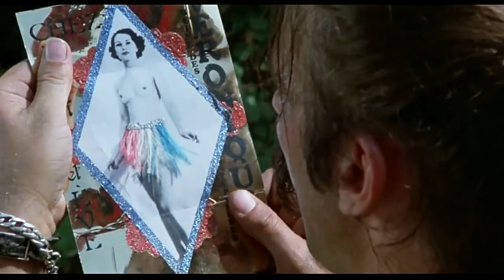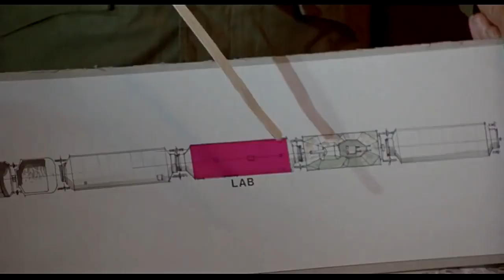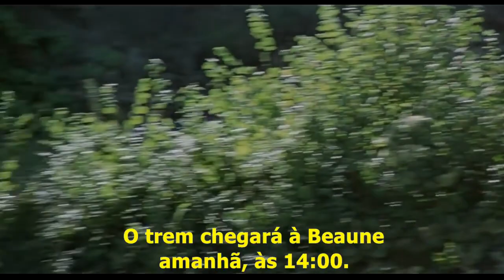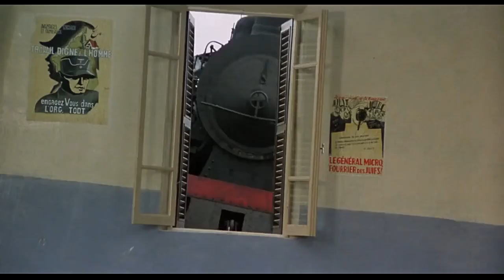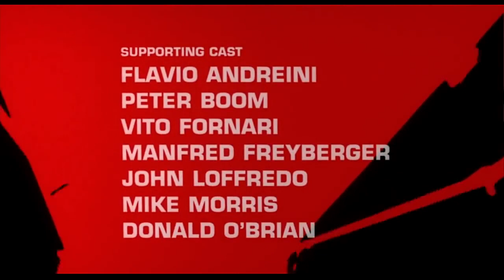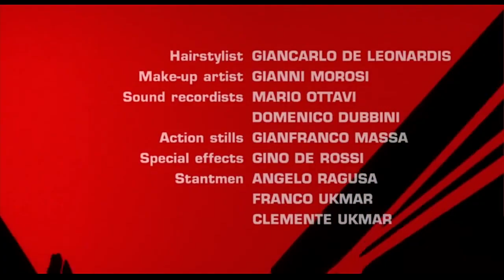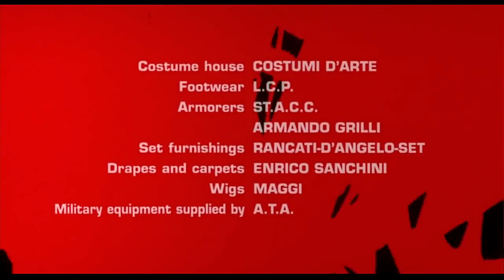Os Bastardos Inglórios 1978 - Completo & Dublado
Bem vindos ao Canal Aldax Play Cine. Se inscrevam e ative as notificações, atualizamos o canal todos os dias.

🎬 Os Bastardos Inglórios de 1978🎥

Título Original:  Quel Maledetto Treno Blindato
Direção:  Enzo G. Castellari
Roteiro: Alberto Piferi, Laura Toscano, Romano Migliorini, Sandro Continenza & Sergio Grieco
Estreia: 02 de Junho de 1978 (Mundial)
Duração: 99 Minutos
Classificação:  Recomendado para maiores de 14 anos
Gênero:  Ação / Aventura / Guerra
Países de Origem: Itália
Elenco:  Bo Svenson, Fred Williamson, Peter Hooten, Roberto Sbrigia, Jackie Basehart & Michael Pergolani

Sinopse:
O filme que inspirou "Bastardos Inglórios", de Quentin Tarantino. A história se passa em 1944, último ano da Segunda Guerra Mundial, na França, onde um grupo de prisioneiros é escoltado para a Corte Marcial. No caminho para o julgamento, o comboio militar é atacado e quase todos os prisioneiros e soldados de escolta são mortos. No fim do confronto, sobrevivem apenas o tenente Yeager e quatro recrutas, todos os cinco prisioneiros em fuga, que resolvem se unir para chegar à fronteira da Suíça – na época território neutro, e onde eles poderiam escapar da guerra.